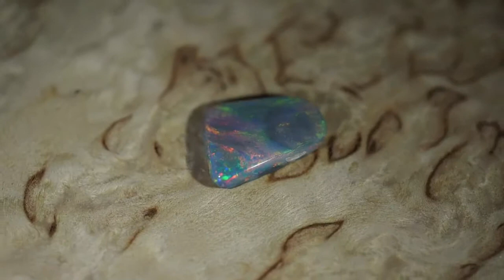Акция Натуральные опалы по супер цене 82